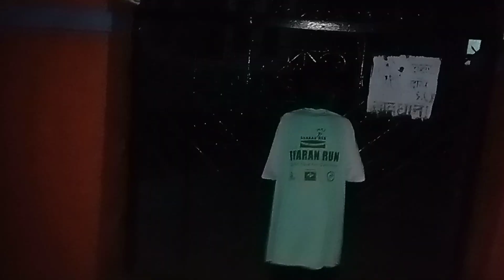Dharan 10k run 💗dharanrun🏃‍♂️🏃‍♂️